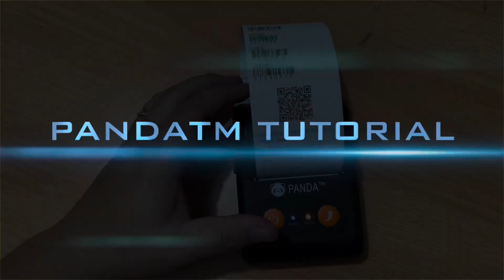Panda PRJ-R58B-II Selftest Printer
Terima Kasih !!